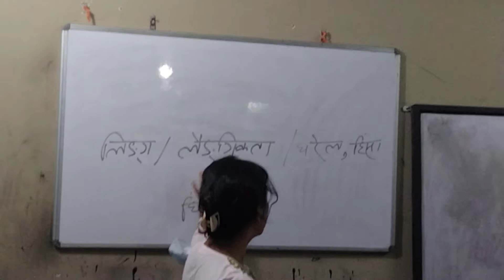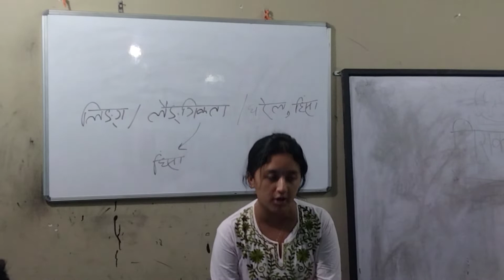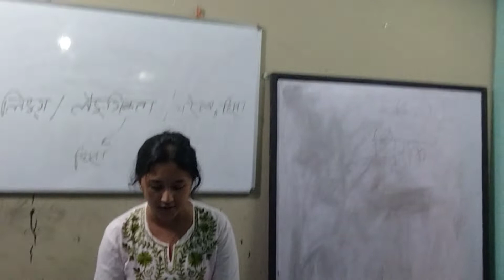August 19, 2022#chanakya academy psc(loksewa tayari class for asi/inspector)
Chanakya academy लोकसेवा तयारी Student sharing class for ASI/Insp.